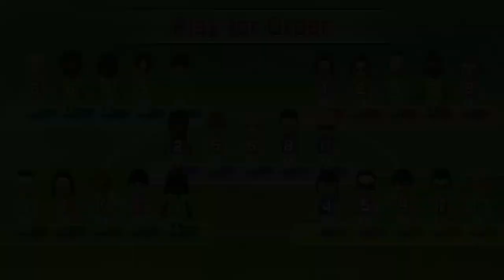Wii Party U Team Building Kentaro vs Steve vs Daisuke vs Gabriele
This is the first Wii Party U Team Building gameplay with autoplay CPUS.

I don't understand why the autoplay is enabled after the first minigame in the first round.